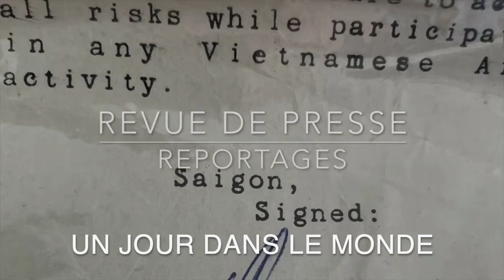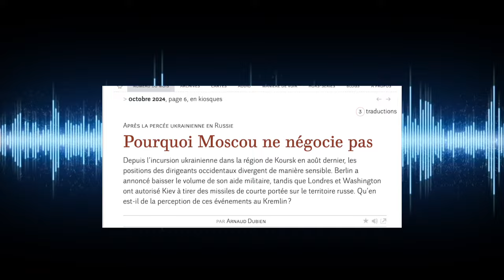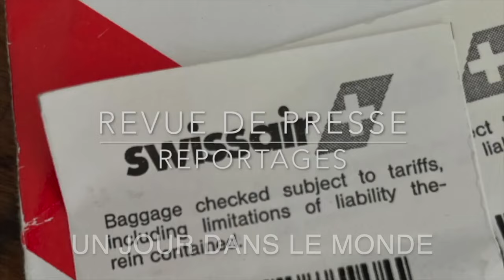Pourquoi Le Kremlin ne négocie pas